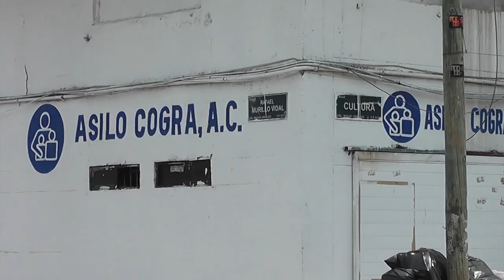Asilo de Veracruz puerto pide ayuda para adquirir ventiladores y sobrellevar el calor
Veracruz, Ver.- Ante las altas temperaturas que se han registrado en las últimas semanas, el asilo Cogra ubicado en el municipio de Veracruz, está solicitando el apoyo de la población para adquirir ventiladores.

María Teresa Mendoza de Infanzón, directora el lugar, explicó que por lo menos requieren de cinco ventiladores para refrescar el inmueble, el cual alberga a 61 adultos mayores.

Asimismo, señaló que para evitar golpes de calor entre los residentes, se está brindado atención especial, la cual consiste en mantenerlos hidratados con suero.

El asilo Cogra se encuentra ubicado en calle Cultura de la colonia Hidalgo del municipio de Veracruz.